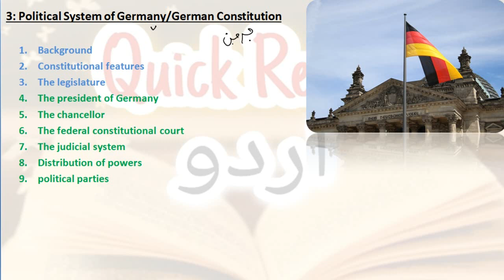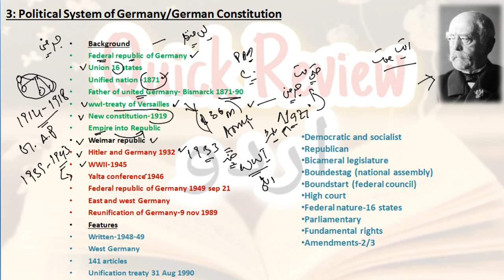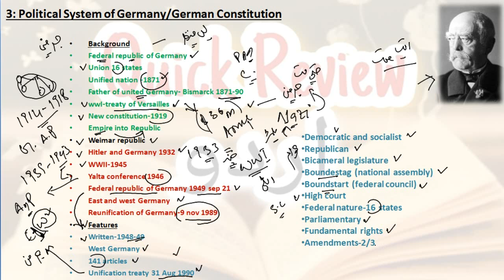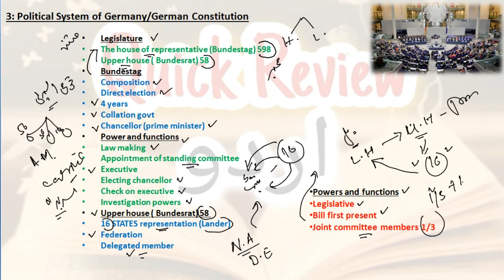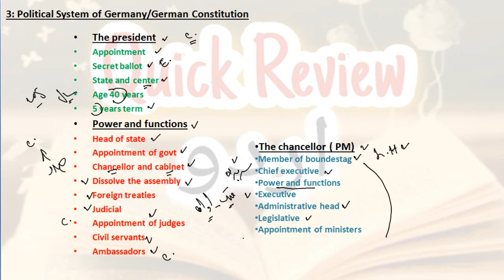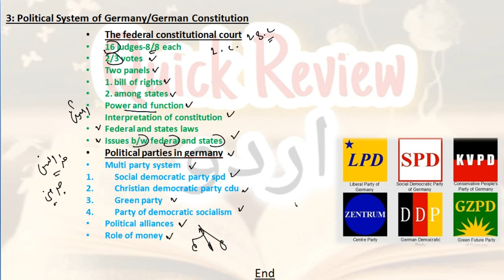Political System of Germany explained | Constitution of Germany | German political system explained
Politics of Germany are based on a federal parliamentary democratic republic. The government is elected by the people in elections where everyone has an equal vote. The constitution is called the Grundgesetz. ... The ministers of the government are members of the parliament, and need parliamentary support to stay in power.